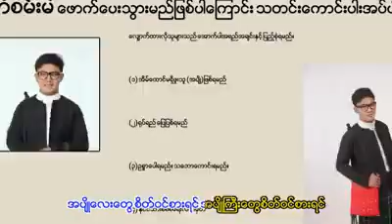ကြ်န္ေတာ့္အသည္း ကံစမ္းမဲ ~ သားစြမ္း/ျဖဴျဖဴထက္